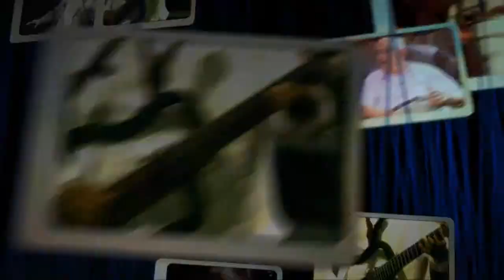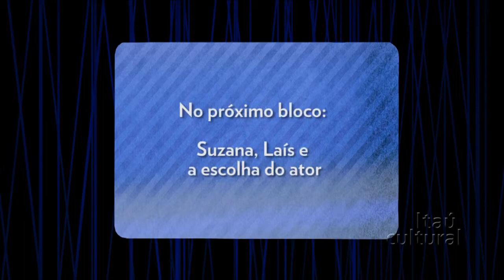Laís Bodanzky e Suzana Amaral - Série Cinema - Jogo de Ideias (2012) - Parte 1/2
As cineastas Suzana Amaral e Laís Bodanzky falam sobre sua formação cinematográfica. Bodanzky revela que o seu desejo inicial era ser atriz de teatro, enquanto Suzana Amaral resolveu estudar cinema após os trinta anos de idade e nove filhos. As diretoras comentam os filmes "As Melhores Coisas do Mundo" (2010), de Laís Bodanzky, e "A Hora da Estrela" (1985), de Suzana Amaral, revelando as opções estéticas na direção das cenas apresentadas. Suzana conta ainda como é o seu processo de escolha dos atores para os seus filmes.

Entrevista ao jornalista Claudiney Ferreira, no programa Jogo de Ideias, gravado em setembro de 2012, no Itaú Cultural, em São Paulo/SP, como parte da Série Cinema - que ainda conta com cineastas Silvio Tendler, Sandra Werneck, Alain Fresnot e Carlos Diegues.